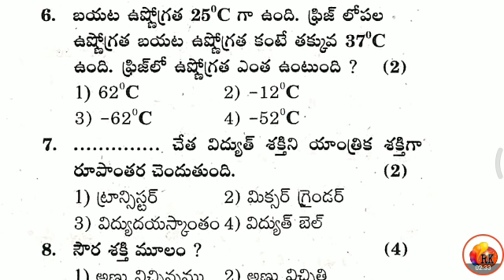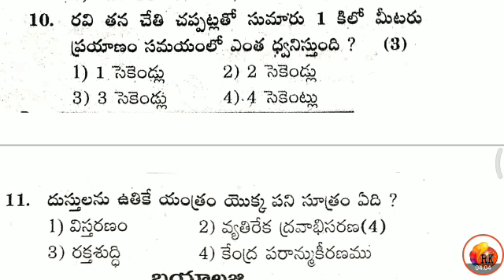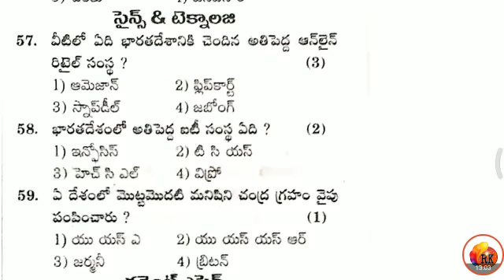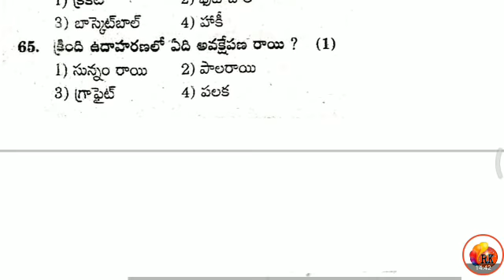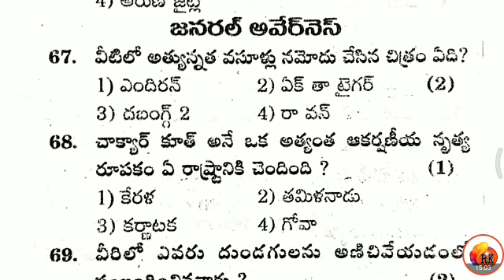RRB Group - D / NTPC - Previous Exam Paper - 3 Analysis || 2019 RRB - NTPC Paper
2. ఆధునిక భారతదేశ చరిత్ర / జాతీయోద్యమం - Group - 1,2,3,4, DSC, DL , JL, Si, Constable, VRO, VRA, and for all competative Exams

3. తెలంగా చరిత్ర - Group - 1,2,3,4, DSC, DL , JL, Si, Constable, VRO, VRA, and for all competative Exams

4. ఆంధ్రప్రదేశ్ చరిత్ర - Group - 1,2,3,4, DSC, DL , JL, Si, Constable, VRO, VRA, and for all competative Exams